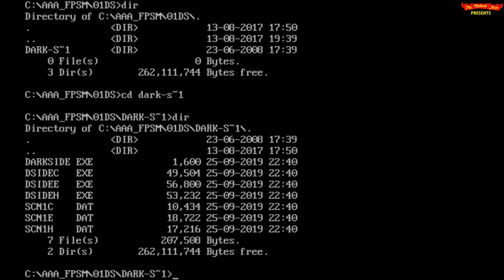DarkSide (1988) - DOS Gameplay Video (PC MS-DOS)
Release Date: 1988
Developer: Major Developments
Publisher: Incentive Software Ltd.
Game Type: First Person Shooter

You might want to download and read the manual on this one. We are entering the era of cryptic UI and interface!

If my records are correct this is the very first "first person shooter" to be released on MS-DOS. Want to relieve history? Go get it!